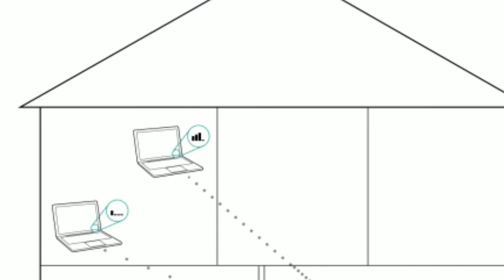Strong Your Weak WiFi Signal By Doing These 5 Steps || Amazing Result || Just Unbelievable || 2020